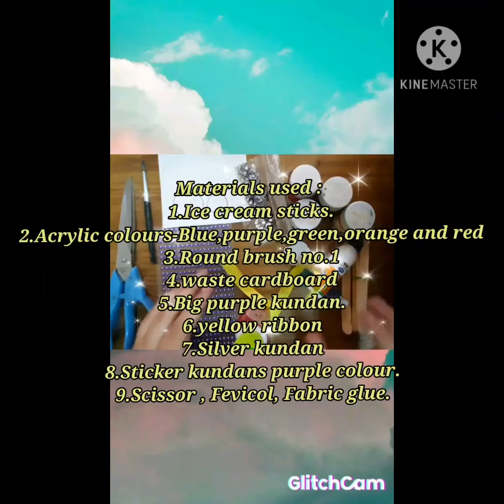An easy and beautiful rakhi from ice cream stick | Rakshabandan special rakhi making| Drishti Sharma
this is my very first video in which I am going to make a beautiful rakhi from ice cream sticks
Materials required:
1.Ice cream sticks
2.Acrylic colours- Blue , red, orange ,green and purple
3.A purple kundan
4.waste cardboard
5.A yellow ribbon
6.Silver kundans
7.Sticker kundans- purple colour
8.Fevicol,scissors,Fabric glue.